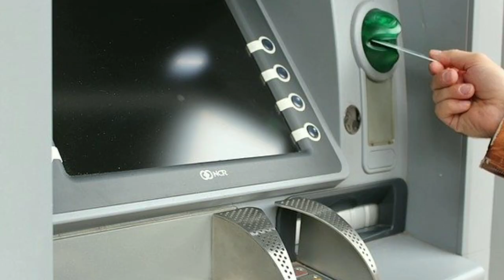आपल्या लाडक्या मुलांसाठी लॉकडाउन काळात काय करायला पाहिजे? जाणून घ्या संपूर्ण माहिती:तीसरी लाट व मुले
लॉकडाउनमध्ये आपल्या लाडक्या मुलांसाठी
विशेष माहिती देणारा मराठी व्हिडीओ.